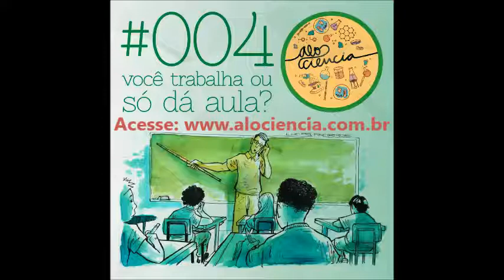Você trabalha ou só da aula? | Alô, Ciência? [Podcast #004]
Neste episódio discutimos a situação da profissão de professor no Brasil com a presença da Prof.ª Dra. Nathalia Cassettari. Vamos falar sobre formação, remuneração, valorização da carreira docente e outros temas de interesse da profissão (Sim, acreditem! É uma profissão!).
(originalmente postado no dia  12/10/2016)

VISITE-NOS!

APOIE-NOS!